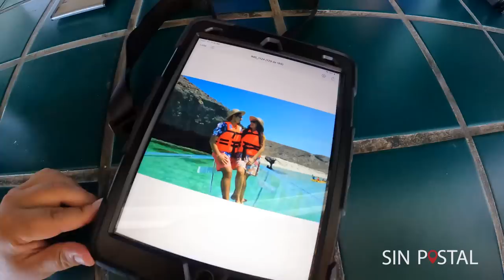LANCHA TRANSPARENTE en Balandra LA PAZ BCS 🔴 Dura 2 HORAS ✅ Cuesta 850 MXN ► Sin Postal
Lancha Transparente en Balandra LA PAZ BCS es una experiencia donde se visita el hongo de Balandra para tomarse  la foto y se puede apreciar los corales a través de la lancha. También se ven los lobos marinos en San Rafaelito. En esta experiencia no se baja a nadar todo es desde arriba de la lancha donde se puede ir contemplando el paisaje a baja velocidad.

🔵  Reserva tus activiades en LOS CABOS o LA PAZ con nuestra AGENCIA DE VIAJES:
🧑‍🦱ALEX  📞 CEL. + 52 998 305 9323